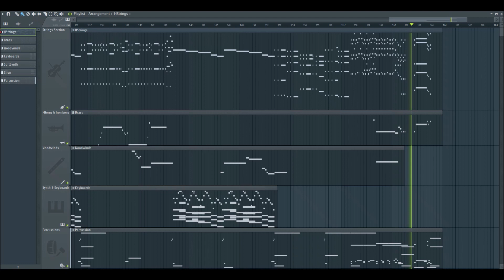Illusive Consensus (Orchestral Cover - EPICA)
This is a very special one for me, as it was the first ever EPICA song I heard, back in 2007. The orchestra is so elegant, so soft but agressive at the same time, idk ...
I trully enjoyed creating this one. Even though the choirs are not really quite there, I'm glad I could use them.